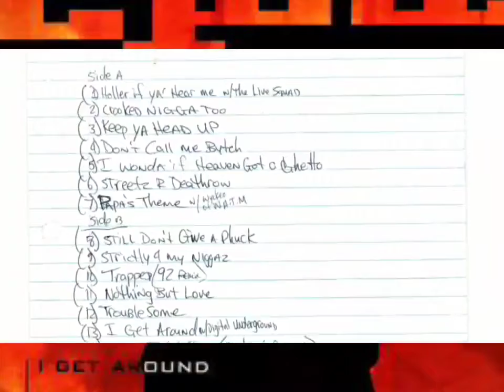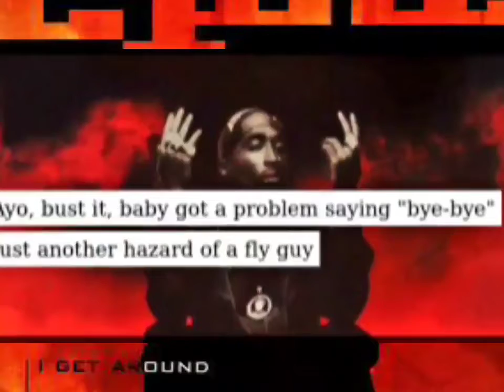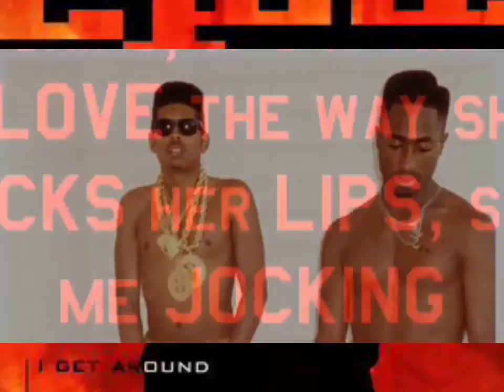2Pac - I Get Around (Funky Mix)(High Quality Arena Effects Audio Surround Sound Remastered)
The Strictly 4 My N.I.G.G.A.Z’s Song 2Pac - "I Get Around“ Was Sampled Of, "Step in the Arena“ by Gang Starr. Produced by The D-Flow Production Squad. The Strictly 4 My N.I.G.G.A.Z’s Song 2Pac – "I Get Around“ Was Sampled Of “Impeach the President” by The Honey Drippers. Produced by The D-Flow Production Squad. 2Pac – I Get Around (Official Video) 1993

Album: Strictly 4 My N.I.G.G.A.Z.
Released: 01 April, 1993
Label: Interscope Records
Director: David Dobkin
Producer: Kieran Walsh

The Strictly 4 My N.I.G.G.A.Z’s Song 2Pac - "I Get Around“ Was Sampled Of "Computer Love“ by Zapp. Produced by The D-Flow Production Squad.
The Strictly 4 My N.I.G.G.A.Z’s Song 2Pac - "I Get Around“ Was Sampled Of "The Ladder“ by Prince and The Revolution. Produced by The D-Flow Production Squad.

Featuring: Digital Underground
Produced By: 2Pac & D-Flow Production Squad
Written By: Shirley Murdock, Roger Troutman, Larry Troutman, Shock G, Money B & 2Pac
Release Date: June 10, 1993
Video Direction: David Dobkin
Released by: Atlantic Records, TNT Recordings & Interscope Records
Composer: Money B, Shirley Murdock, 2Pac, Shock G & Troutman
Additional Vocals: Money B & Shock G
Arranged By [Rhythm Arrangement]: Shock G
Keyboards: Shock G
Drum Programming: DJ Fuze
Executive Producer: Atron Gregory
Samples: Gang Starr – Step in the Arena, Prince and the Revolution – The Ladder, The Honey Drippers (’70s Funk) – Impeach The President, Zapp (Ft. Charlie Wilson & Shirley Murdock) – Computer Love